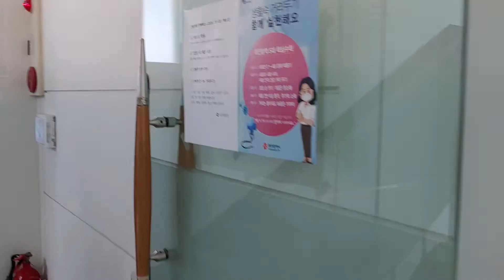(김달진이 가다) 광주 국윤미술관 국중효관장 2020.9.17.